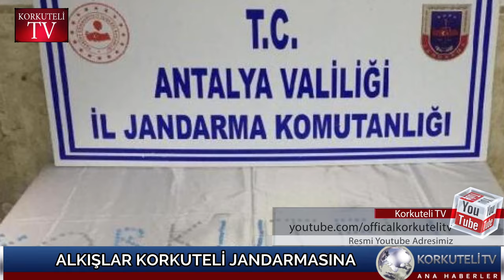ALKIŞLAR KORKUTELİ JANDARMASINA